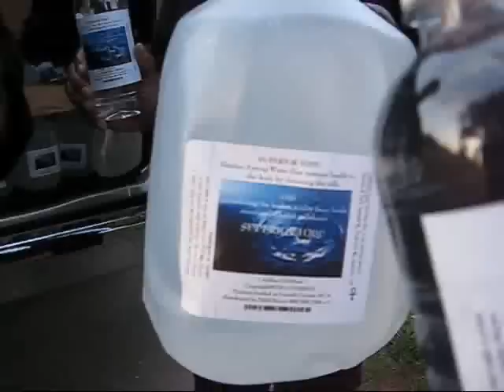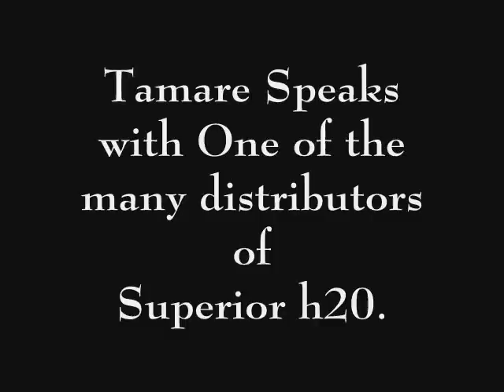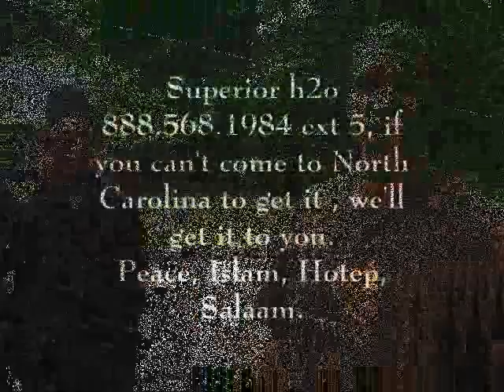Superior h20 Deliveries 2012.wmv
Superior H2O© Alkaline Water now delivers!!! If you can't come to North Carolina to get it, we'll get it to you. 5 and get your order of Superior H2O© Alkaline Water today!!!